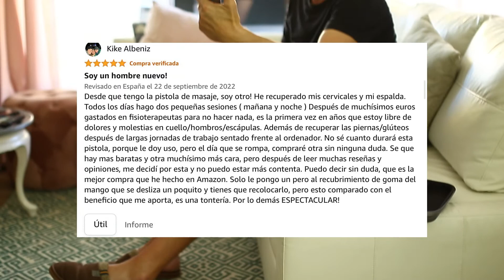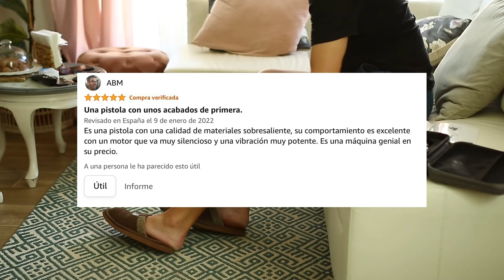Pistola de Masaje Muscular Bob & Brad 🥇 - Opinión Honesta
🥇 El análisis más a fondo y la opinión más honesta que podrás encontrar sobre la pistola de masaje Bob & Brad, te dejamos aquí el análisis en nuestro artículo